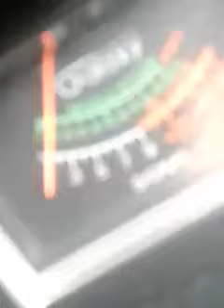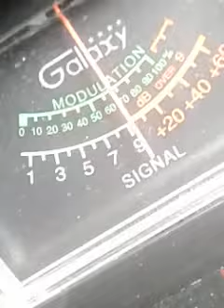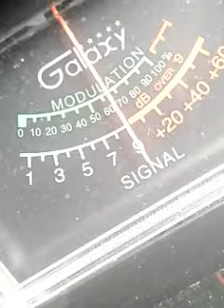Trinitron9. & Super Man NJ Breaking Bread! CH28 3:46 pm 😃😎😆